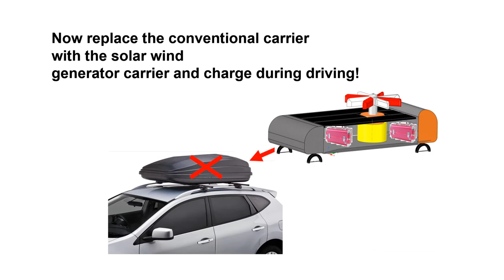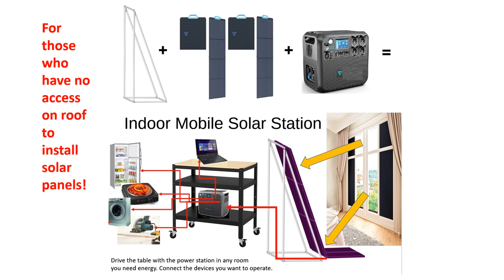Solar Wind EV Car Carrier Generator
A solution to charge EV Electric Cars continuously by replacing the conventional carrier with our Solar WInd carrier Generator